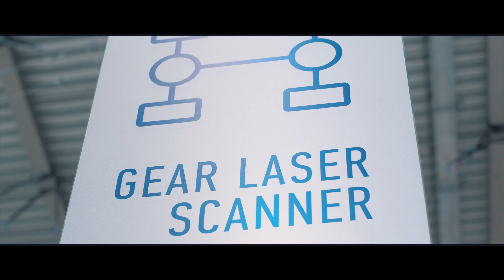Marposs at the Control Exhibition 2022